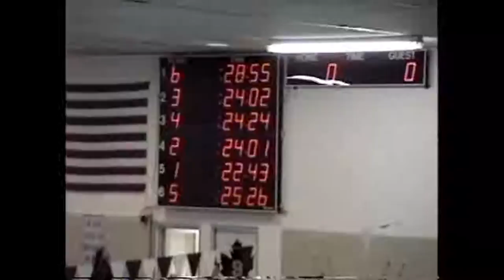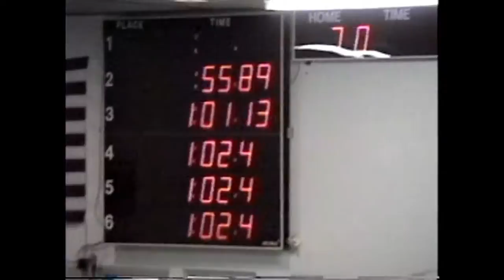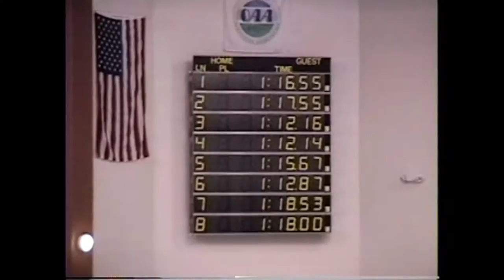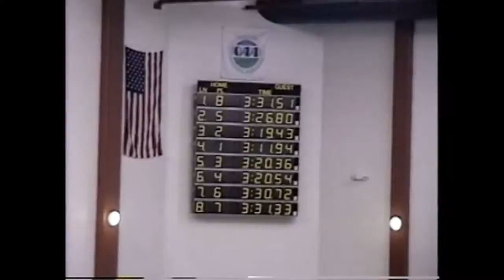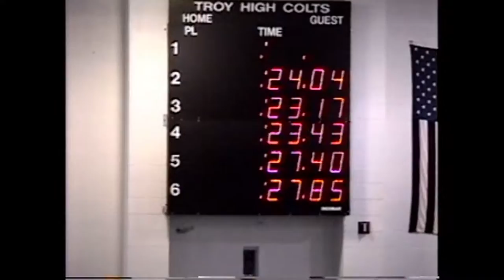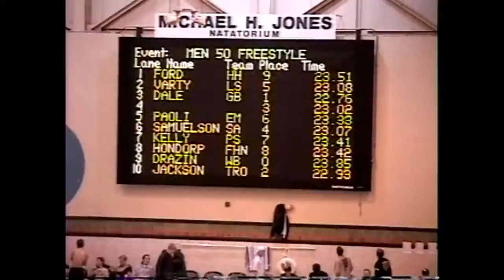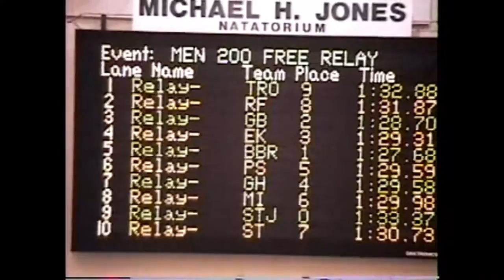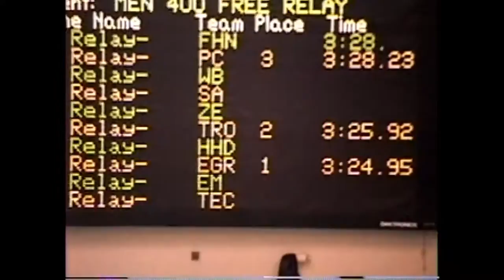1998 Paul Dual, County & MISCA Meets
1998 Paul Dual, County & MISCA Meets